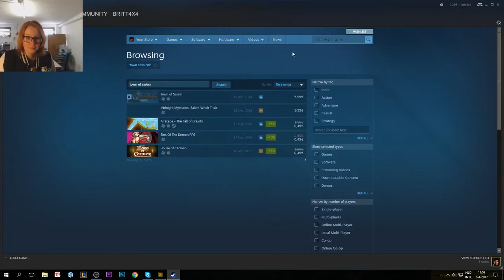Town of Salem - Tutorial, Impression and Guide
Well, shitty tutorial, don't think I explained it all the way haha. Let me know if you liked this video, could do more in the future. Think I gave some good tips though, even if it has been a long time since I played it. But in hindsight I could have explained a bit more about the game.